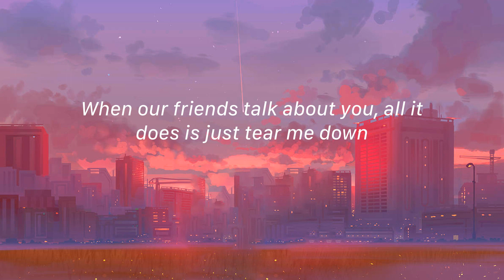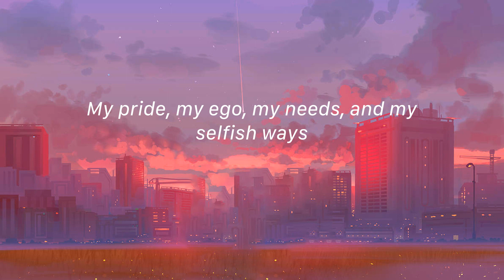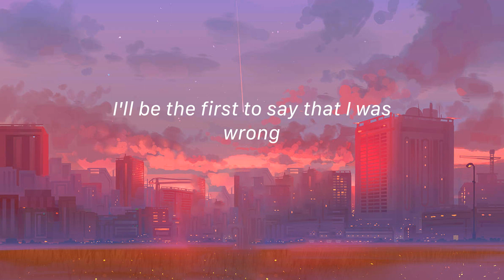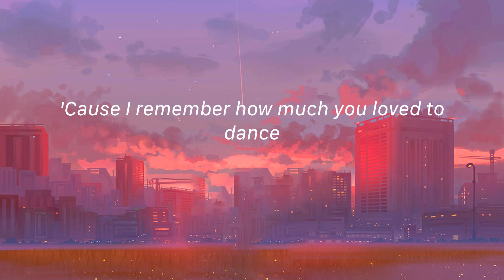When I Was Your Man - Bruno Mars (Lirik)